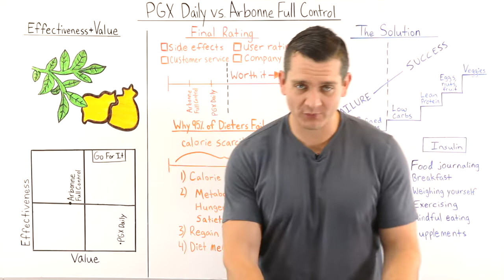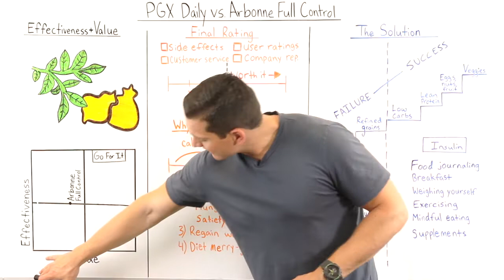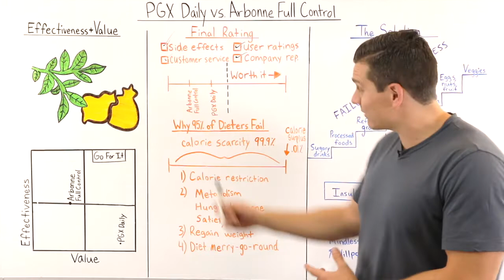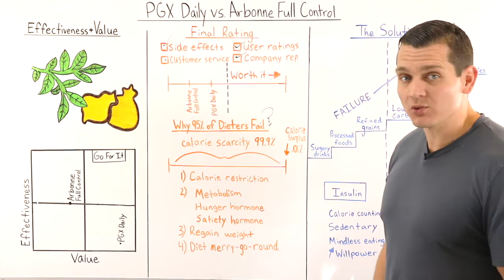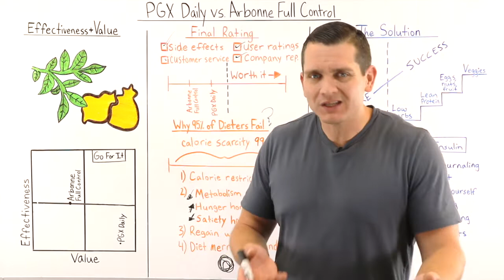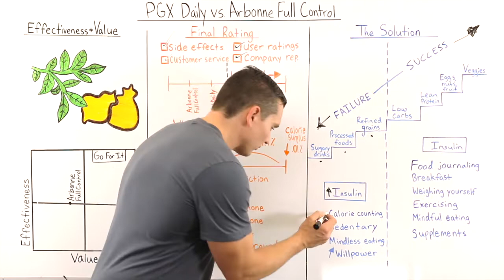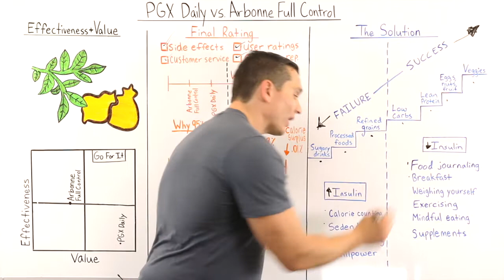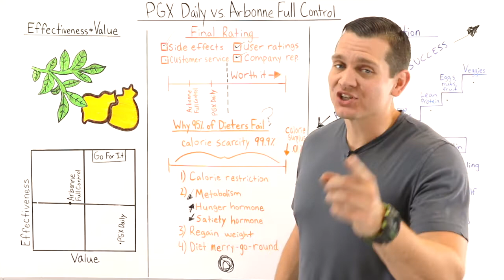PGX Daily vs. Arbonne Full control Comparison Review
This video is a PGX Daily and Arbonne Full control review

What is the dosing for Glucomannan? How often should you take Glucomannan? Is Glucomannan effective for weight-loss? We discuss the answers to all these questions to help you decide if Glucomannan is right for you.

Glucomannan is a natural water soluble dietary fiber taken from the roots of the elephant yam or Konjac.

Standard Glucomannan supplementation is 1 gram a day. These doses should be taken 30 minutes before a meal and broken into 3 doses or 1 gram with a meal.